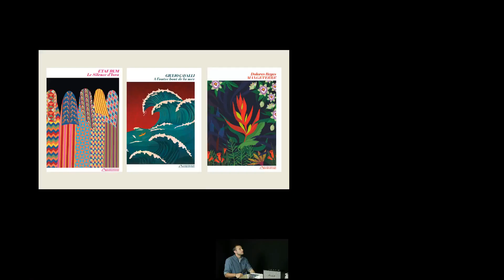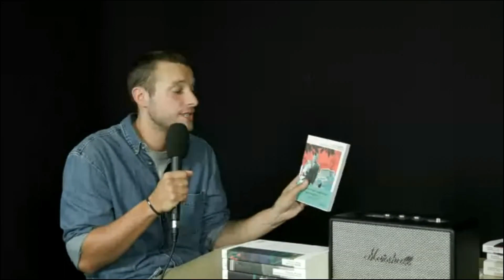Présentation de la rentrée littéraire 2021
Présentation de la rentrée littéraire 2021 animée par Léonard Desbrières avec Dana Burlac (directrice littéraire), Lize Veyrard (éditrice) et les romancières et romancier du moins d’août, Léa Chauvel-Lévy, Ariel Magnus et Abel Quentin.